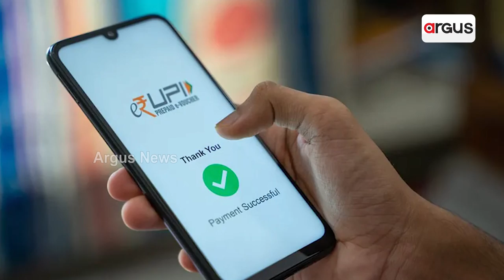India's UPI Payment Model Reaches Sri Lanka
PMO India Narendra Modi